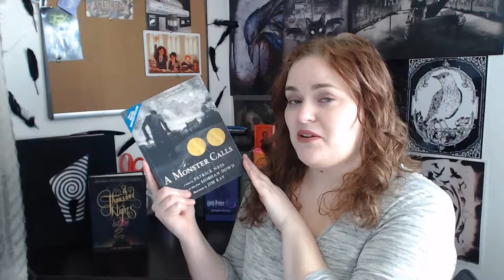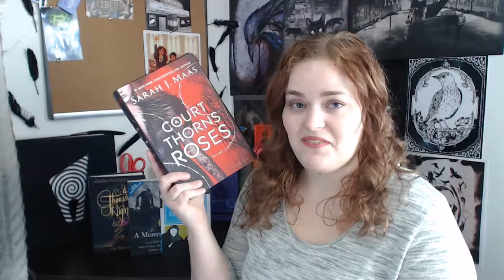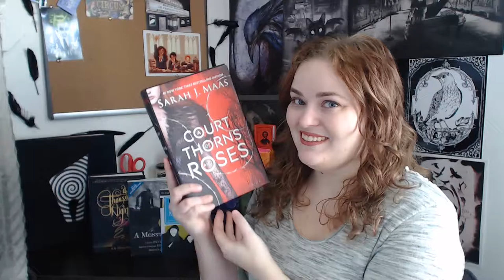January Wrap Up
+ Open Me+